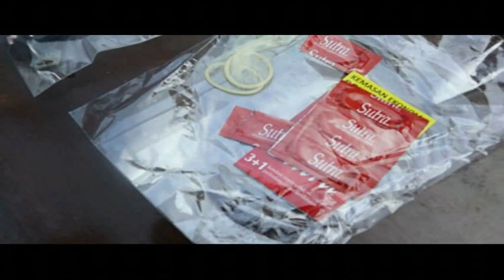TIGA PRIA TEGA JUAL PACAR, DIGEREBEK DI HOTEL GROBOGAN